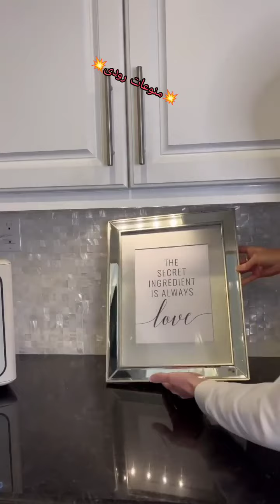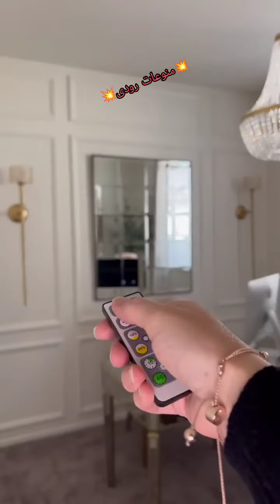السيدة التي اثارت جدلا اللي قلبت مقاييس السيدات على مواقع التواصل💥